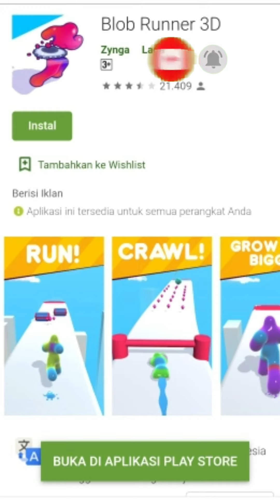Blob Runner 3D Level 81-90 Game Offline